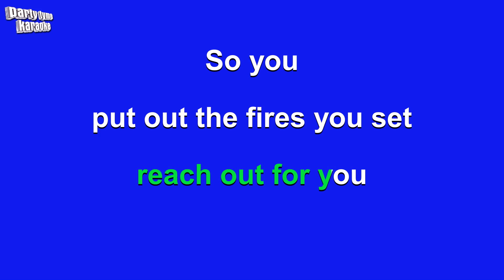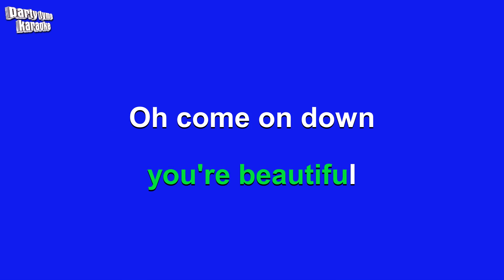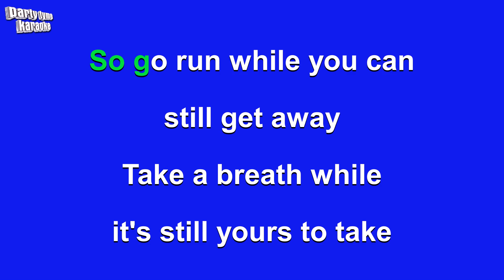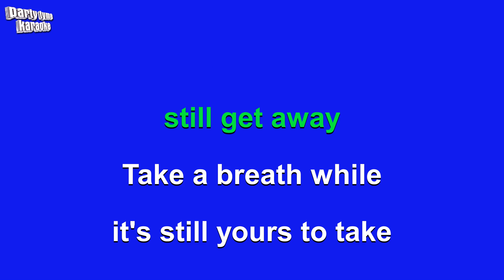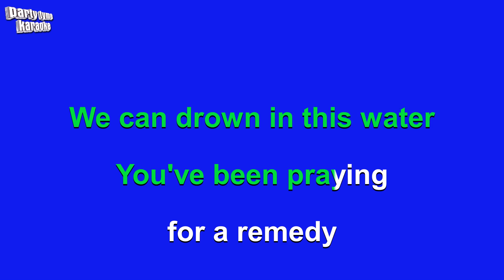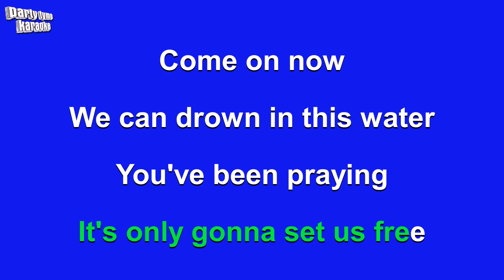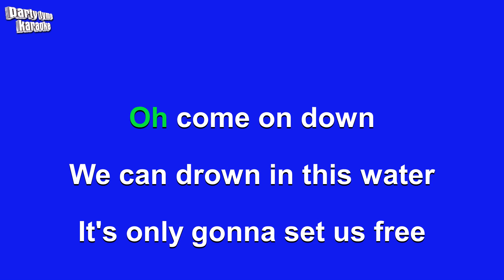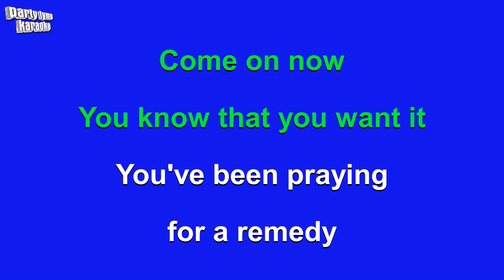Carolina Liar - Drown (Karaoke Version)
Karaoke sing-along version of 'Drown'
made popular by Carolina Liar,